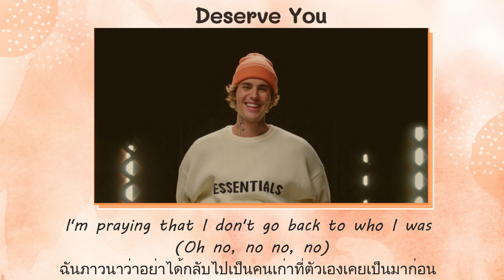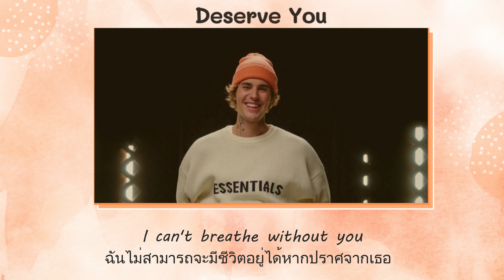แปลเพลง Deserve You - Justin Bieber (Thaisub ความหมาย ซับไทย)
สามารถรับชม Thaisub เนื้อเพลง Deserve You - Justin Bieber และ คำแปล ในรูปแบบ Web Page ได้ที่